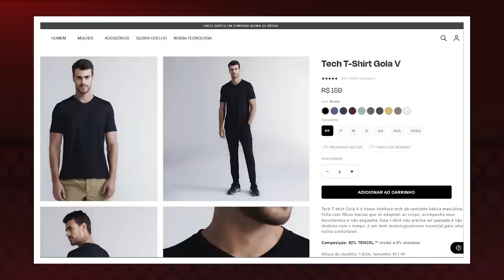CONFIRMADO: JONES PREFERE PARAR DO QUE PERDER